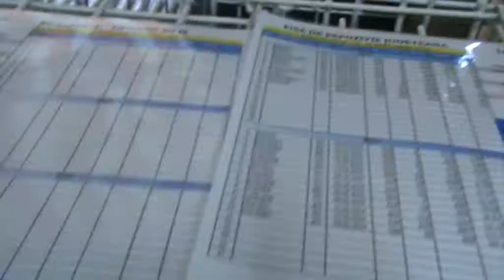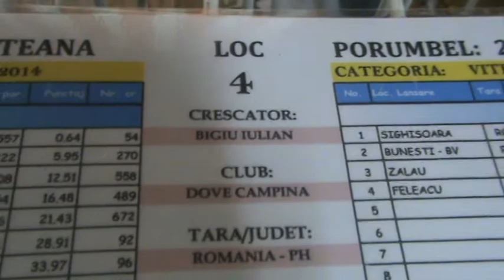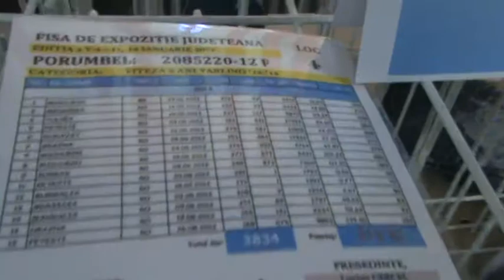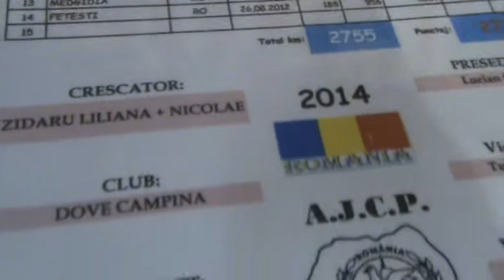UCPR Expozitie columbofila judeteana Prahova Romania 12 ian 2014 part 6